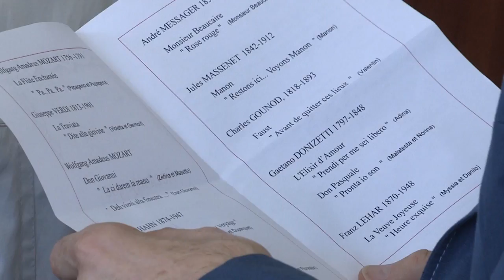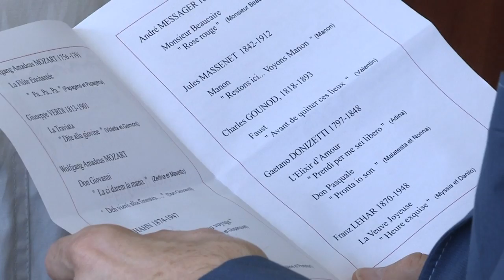Séquence d’illustrations de Music’o Séniors \(1\)